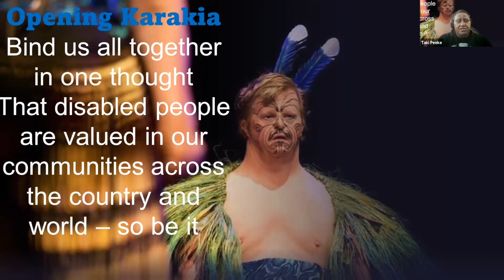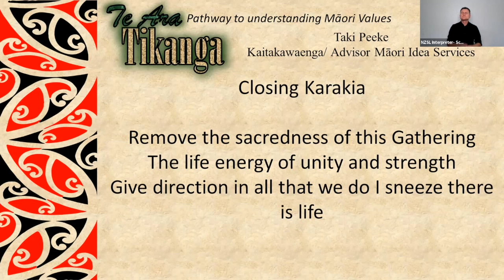Paula Tesoriero 15 December Zoom hui recording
Watch Paula Tesoriero's Zoom hui question and answer session from the 15 December 2022.

Includes NZSL interpretation.
Captions available.
Video transcript at